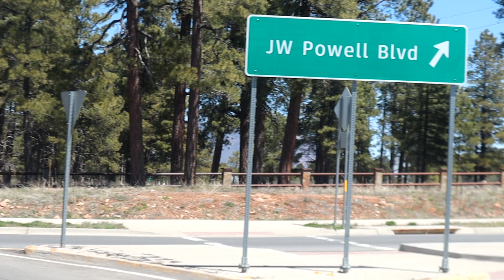Leaving Sedona Camp & Headed North To Flagstaff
In this particular video we leave our camp in Sedona, drive through the beautiful town of Sedona and head north on 89A, a narrow and winding road with scenic views that leads to Flagstaff, Arizona. Welcome to my channel PandaMonium. My name is Ausia and my dog's name is Moo-moo... my rig is the Lucky Panda, a 28ft 2018 Coachmen Leprechaun with a tow trailer and Can-am Maverick 4 wheeler... here we tackle updates, upgrades, travel, rv lifestyle with some hiking, ebiking, 4 wheeling, exploring and events. I travel with a tribe and live full-time in a motorhome off the grid with 700ah of Battle Born lithium batteries. This is my everyday life and tour across America in my 28' RV, so join me if your open to excitement & fun traveling on the road during my trip through the many states and cities .wish me luck and good fortune on this lifelong adventure. Maybe I'll see ya somewhere on the road. good or bad, smooth or bumpy it's time to hit the road. Wishing everyone happy trails and glad to have you along with me on this journey called life. Being transgender and part of the LGBT community, I just wanted to be open and honest about who I am. I welcome anybody with an open mind and heart. "Onward Bound!"
For "Onward Bound" video clips email to
Music...